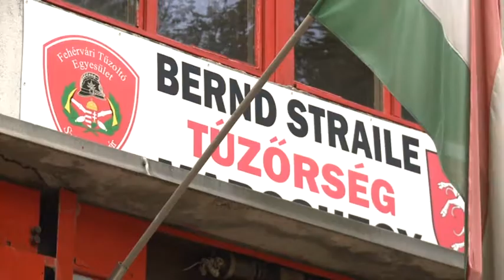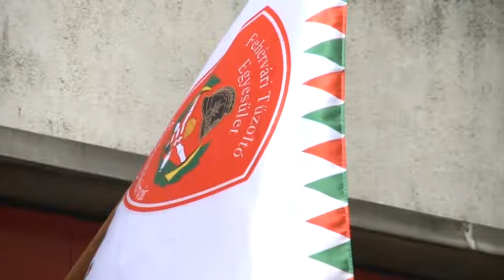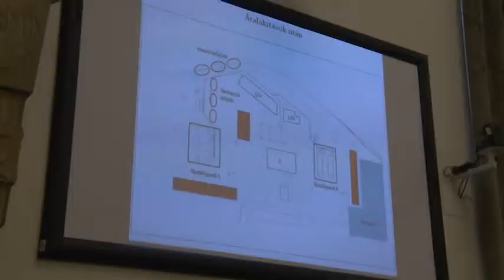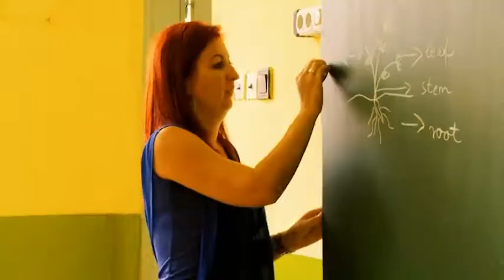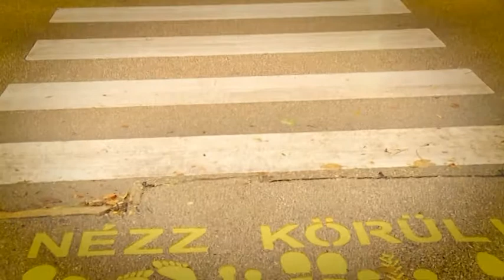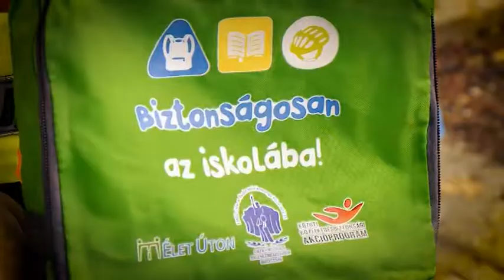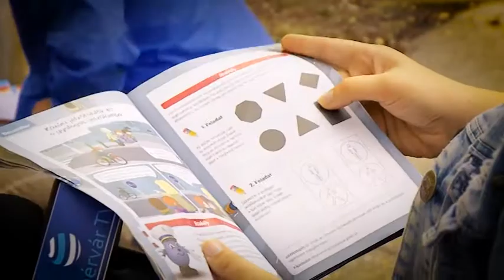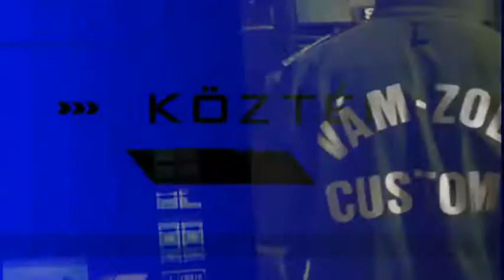2018.09.14. - Köztér kéklámpások